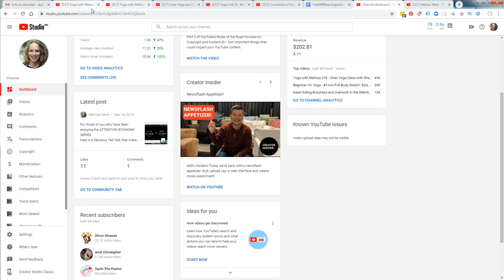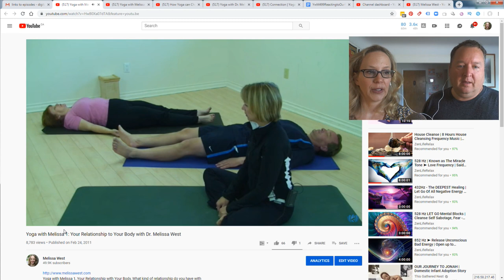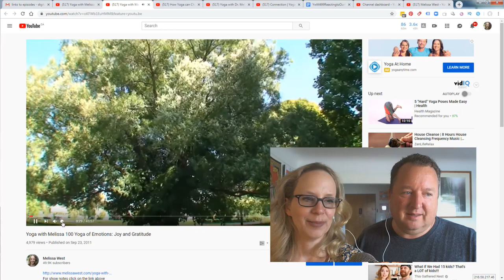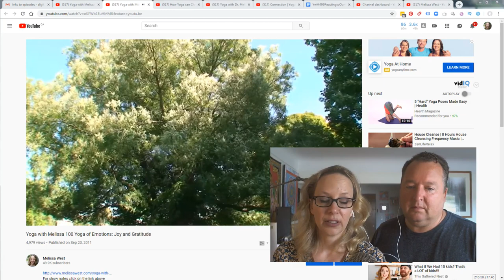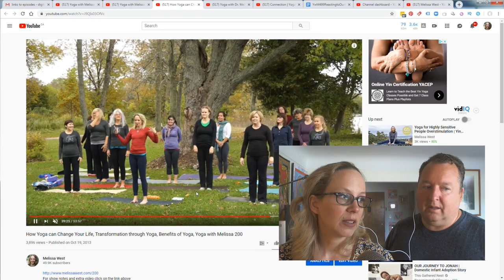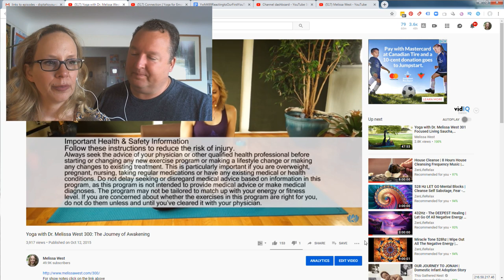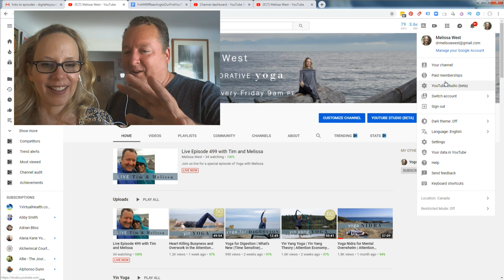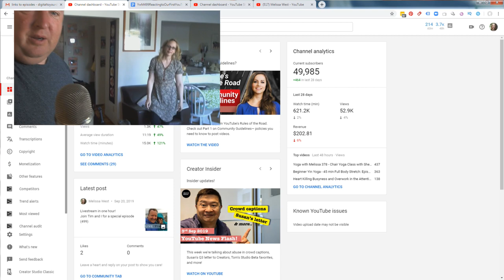Live Episode 499 with Tim and Melissa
Join us live for a special episode of Yoga with Melissa